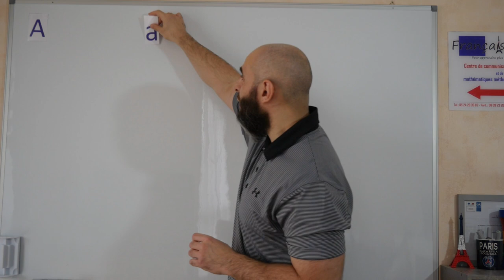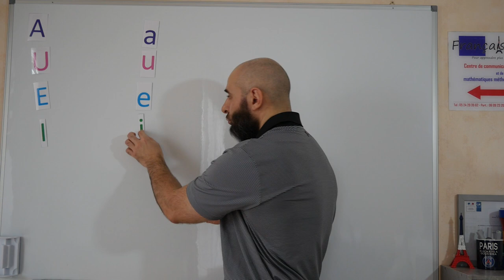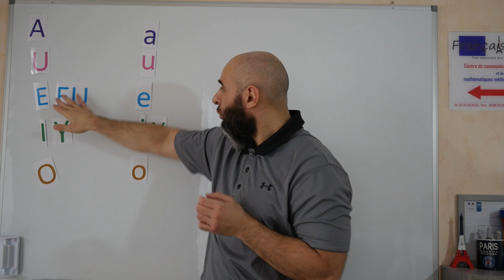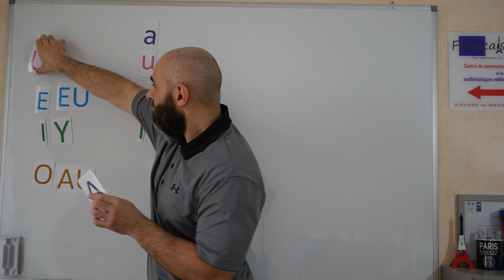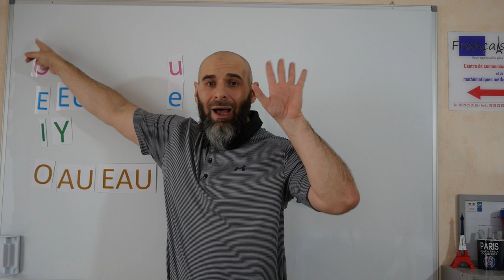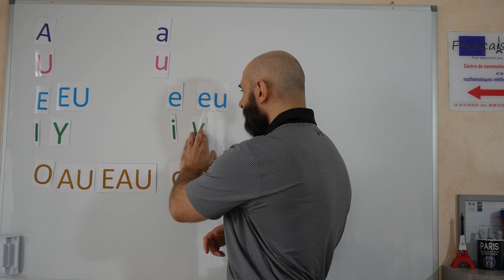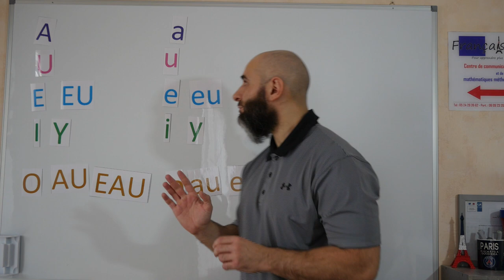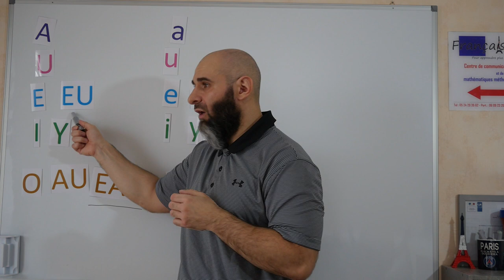Apprendre à lire (BOREL) Tout le programme CP et CE1#1 /تعليم القراءة باللغة الفرنسية درس 1